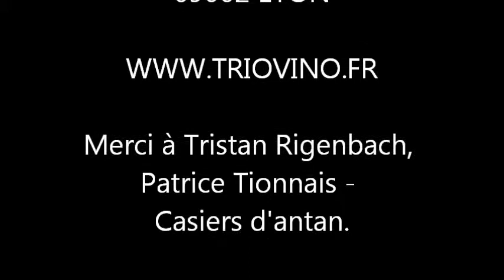CASIERS D'ANTAN ET TRIOVINO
Retrouvez Tristan Rigenbach caviste à Lyon équipé par les casiers d'antan.